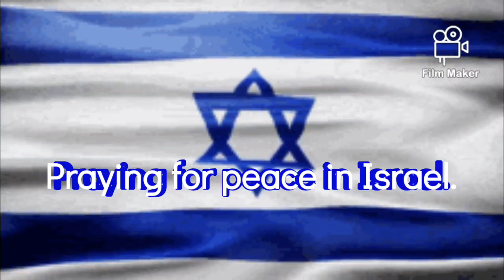praying for peace in Israel.